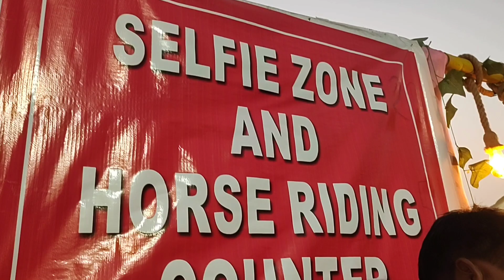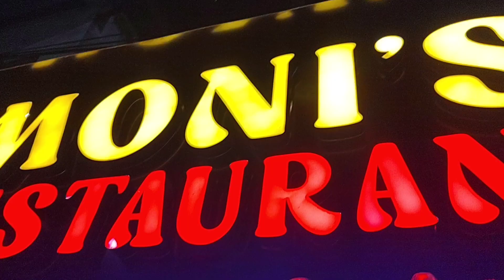12.1.2024 Winter carnival festival 🎎🥮, naidingla baibai 😀😁 @Bhagya Narzary